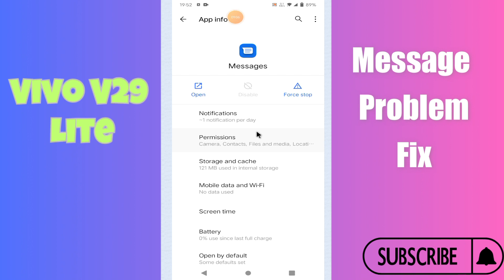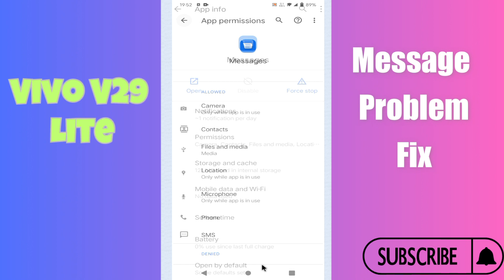Message Problem Fix Vivo V29 Lite || How to solve message issues || Message not working